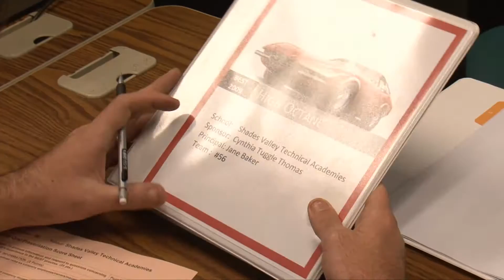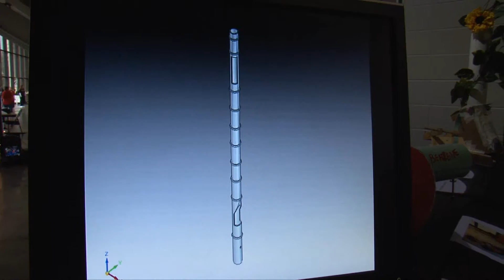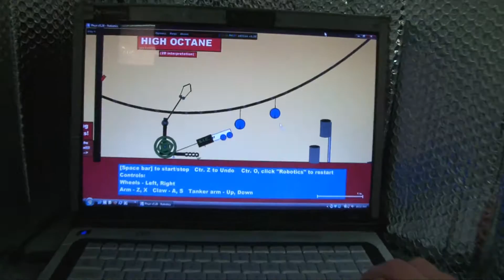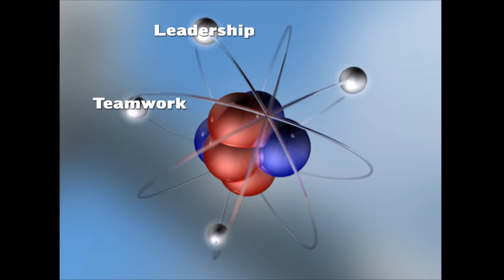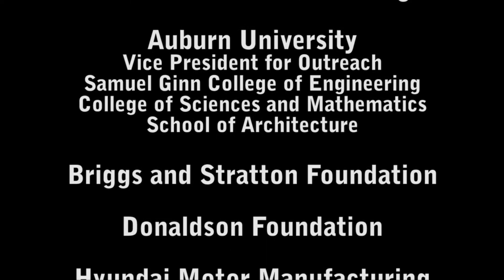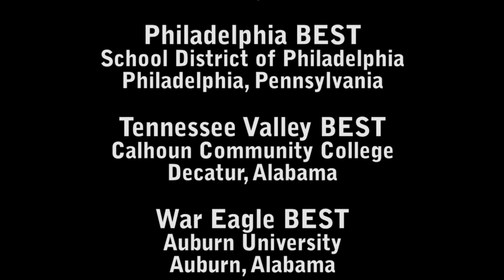The BEST Reason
BEST is a non-profit, volunteer organization whose mission is to inspire students to pursue careers in engineering, science, and technology through participation in a sports-like, science- and engineering-based robotics competition.